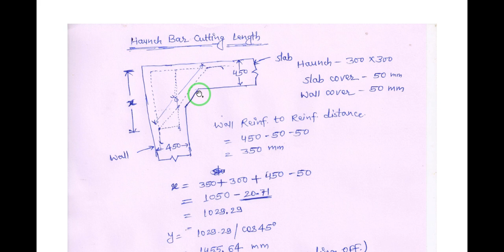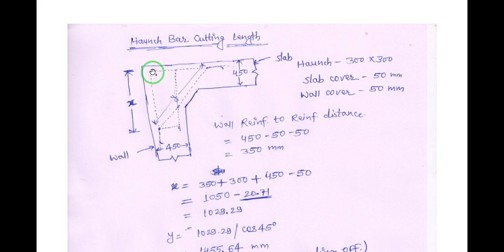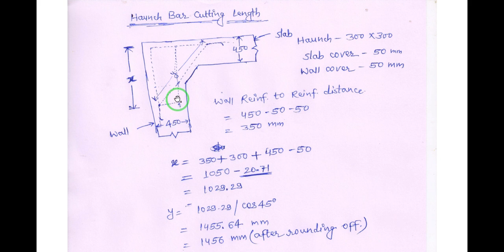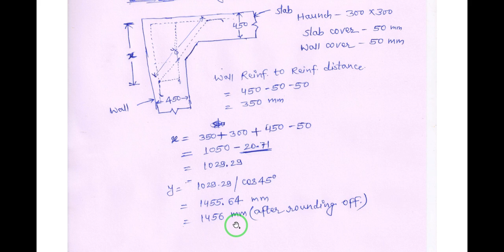Haunch Bar Cutting Length Formula Calculation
How to Calculate Haunch Bar Cutting Length | Civil Construction | Civil Engineering | Site Engineer

Here came a video which will change your way of calculating cutting length of haunch bar/hunch bar. What we avoid in calculating haunch bar is a gap which overlaps two times in our calculation. so for 50 mm cover I have mentioned 20.71 mm extra deduction for overlap, similarly you can calculate for other covers like 40 mm and 75 mm by similarity. It will help you in calculating the cutting length of haunch bar in case of box culvert, minor bridge, water tank, underground water tank and major bride also.

My Video Making Gadgets
1. Microphone

2. Samsung A50 Mobile

3. Dell Inspiron 3480

4. Dell Wireless Keyboard and Mouse